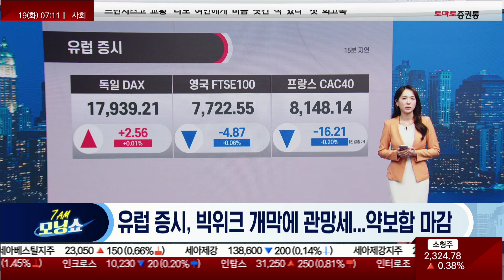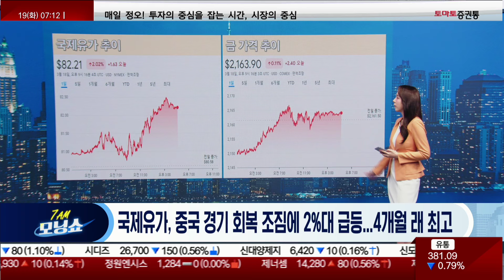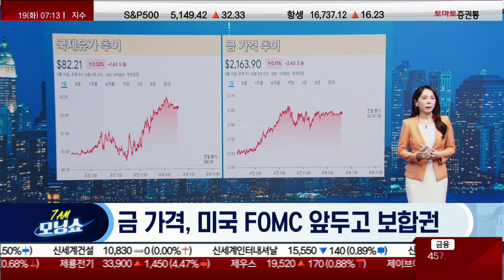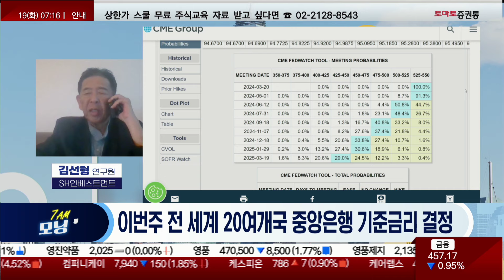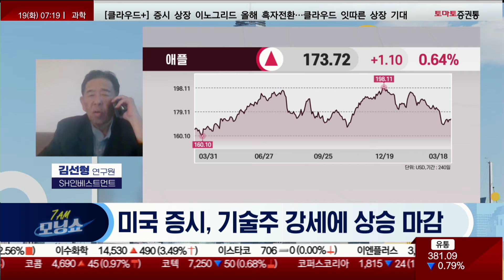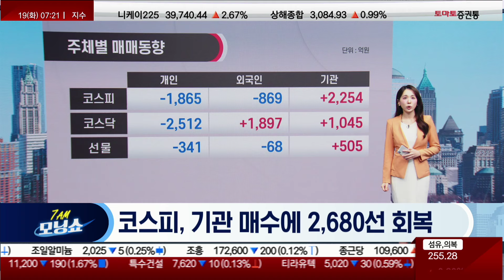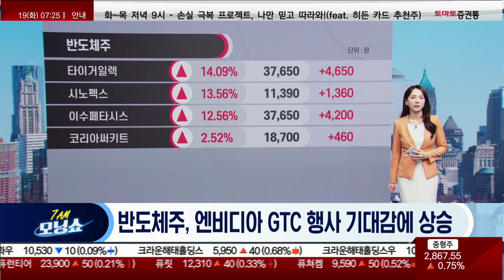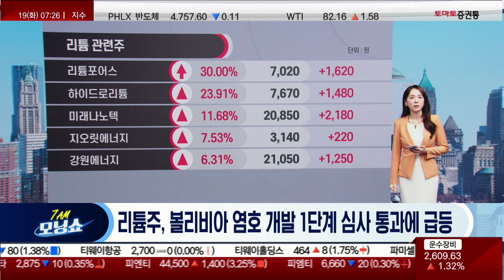미국 증시, 기술주 강세에 상승 마감/유럽 증시, 빅위크 개막에 관망세...약보합 마감 [글로벌 시황 센터_모닝쇼]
- 개장 시황
- 급등주 분석
📌 나만 알고 싶은🙈 쩜상 시크릿💡
- 이슈 정리
- 테마 분석
- 종목 분석